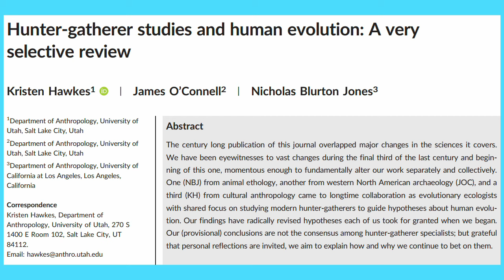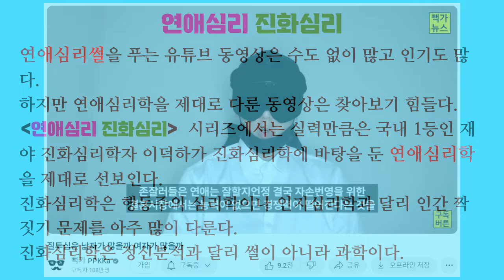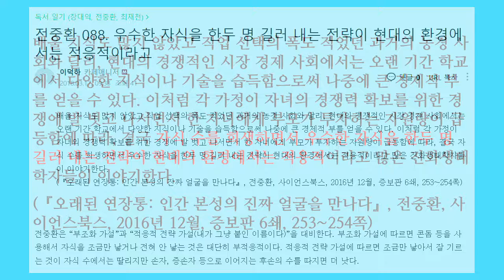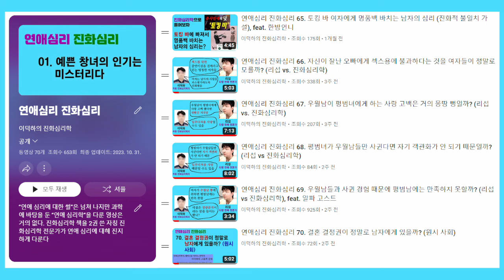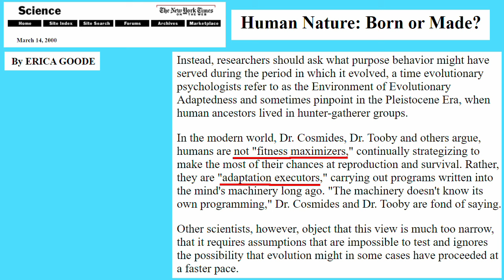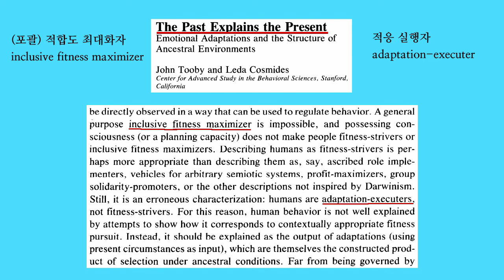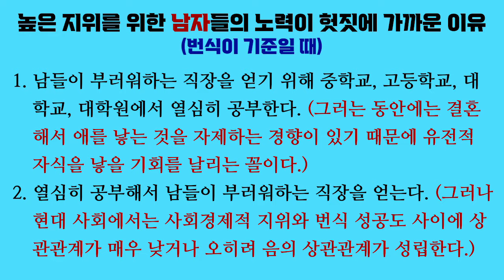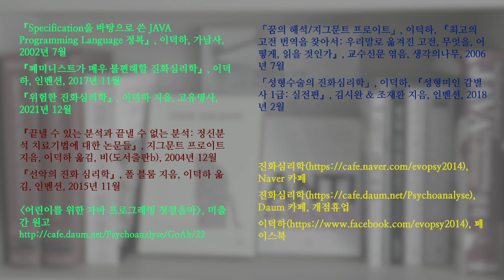연애심리 진화심리 72. 알파 놈팽이에 대한 진화심리학적 고찰: 적응 실행자와 적합도 최대화자 (뻑가 조지기 3)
뻑가는 나름대로 진화심리학 지지자입니다. 하지만 유튜브 영상에서 썰을 풀기에는 진화심리학에 대해 너무나 무지합니다. 그냥 닥치고 있는 것이 진화심리학을 도와주는 겁니다.

뻑가가 진화심리학에 대해 이해하지 못하는 부분을 비판하는 김에 적합도 최대화자(fitness maximizer)와 적응 실행자(adaptation executer)에 대해, 진화적 불일치(evolutionary mismatch) 약간 상세히 다루어보겠습니다.

「The biology of paternal care in human and nonhuman primates」, Eduardo Fernandez-Duque, Claudia Valeggia & Sally P. Mendoza, 『Annual review of anthropology』, 2009

「Cultural and reproductive success in industrial societies: testing the relationship at the proximate and ultimate levels」, Daniel Pérusse, 『Behavioral and brain sciences』, 1993

「An evolutionary account of women's workplace status」, Kingsley R. Browne, 『Managerial and decision economics』, 1998

「The evolutionary mismatch hypothesis: implications for psychological science」, Norman P. Li, Mark van Vugt & Stephen M. Colarelli, 『Current directions in psychological science』, 2017

「Evolutionary perspectives on human height variation」, Gert Stulp & Louise Barrett, 『Biological reviews of the Cambridge philosophical society』, 2014

「Evolutionary psychology: theoretical foundations for the study of organizations」, Mark Van Vugt, 『Journal of organization design』, 2017

「The reproductive ecology of industrial societies, part II: the association between wealth and fertility」, Gert Stulp, Rebecca Sear, Susan Schaffnit, Melinda Mills & Louise Barrett, 『Human nature』, 2016

「Thinking evolutionarily about obesity」, Elizabeth Genné-Bacon, 『The Yale journal of biology and medicine』, 2014

「Upper body strength and fighting ability」, David Johnson, 『Encyclopedia of evolutionary psychological science』, 2016

「Why do we all want to be young and beautiful (and women especially)? from the evolutionary psychological perspective」, Meri Tadinac, 『Acta clinica Croatica』, 2010